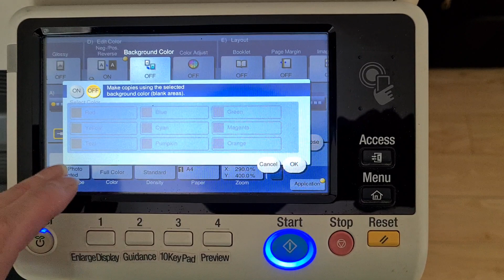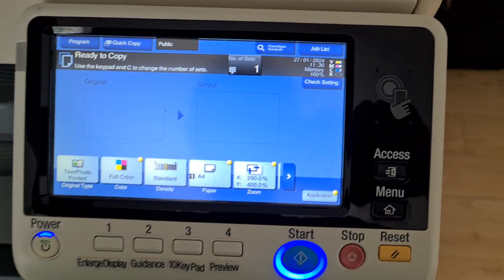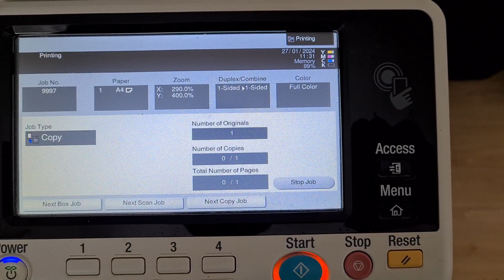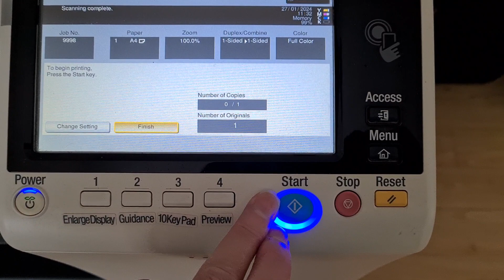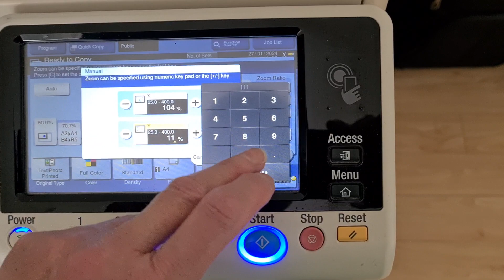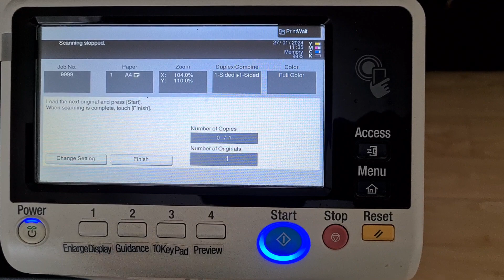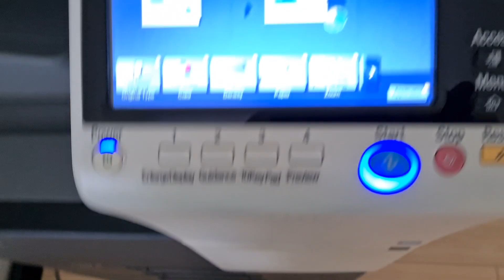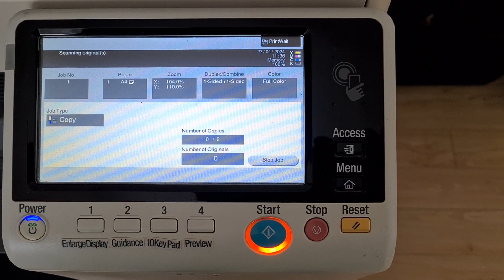Explosive confectionery wrapper